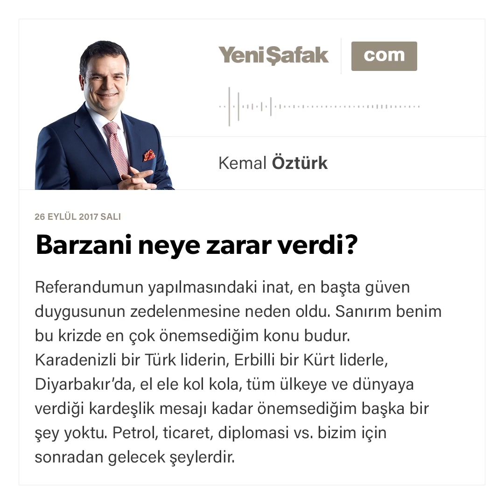Barzani neye zarar verdi? - Kemal Öztürk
Referandumun yapılmasındaki inat, en başta güven duygusunun zedelenmesine neden oldu. Sanırım benim bu krizde en çok önemsediğim konu budur.
Karadenizli bir Türk liderin, Erbilli bir Kürt liderle, Diyarbakır'da, el ele kol kola, tüm ülkeye ve dünyaya verdiği kardeşlik mesajı kadar önemsediğim başka bir şey yoktu. Petrol, ticaret, diplomasi vs. bizim için sonradan gelecek şeylerdir.